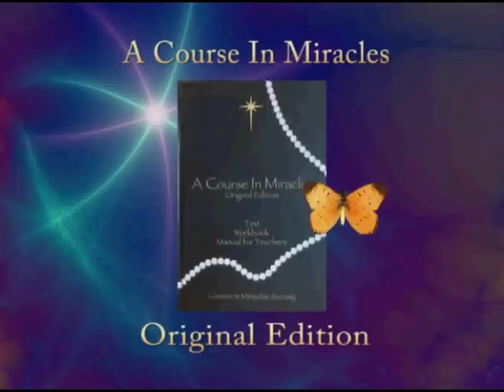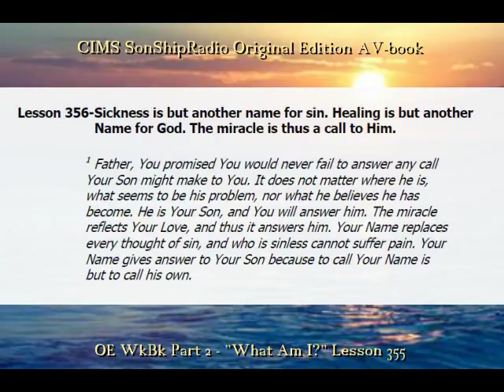OE Lesson 356 -- CIMS SonShipRadio (av)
OE Lesson 356 -- "Sickness is but another name for sin. Healing is but another Name for God. The miracle is thus a call to Him."